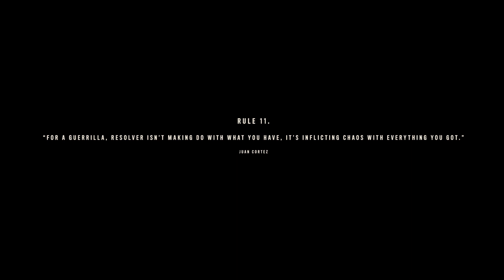FAR CRY 6 PC Mission RTX Gameplay Part 3 - INTRO (FULL GAME)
PC Specs:
🟥 Ryzen7-5800x ® 8-Core Processor™
🟧 GeForce RTX™ 3060
🟨 24GB RAM